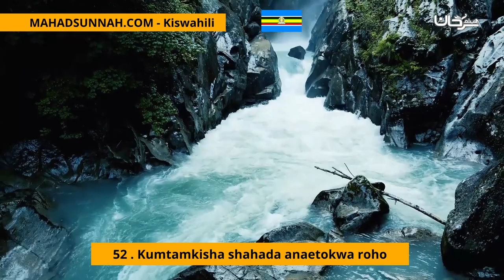52 Kumtamkisha shahada anaetokwa roho حصن المسلم